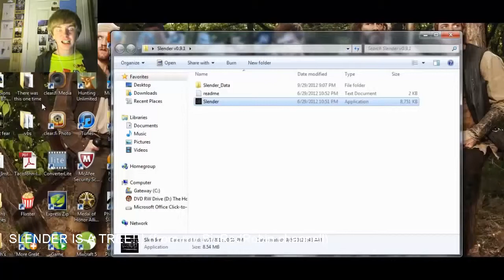LOOKING BACK WHILE MOVING FORWARD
For those of you who are curious as to what the crap is going on.